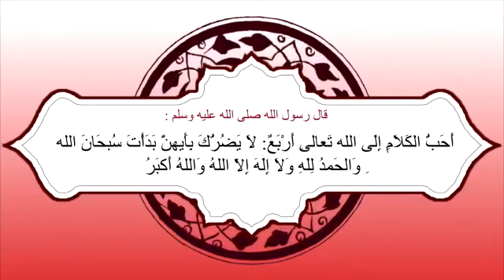أحب الكلام إلى الله سبحان الله والحمد لله ولا إله إلا الله والله أكبر